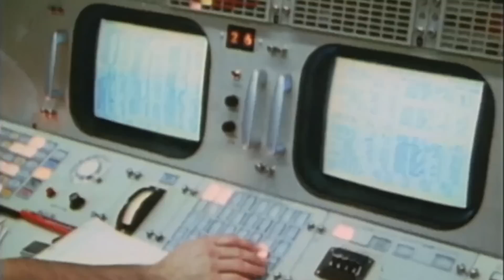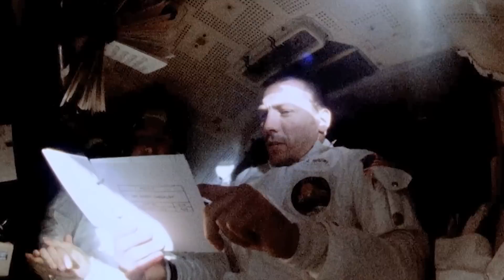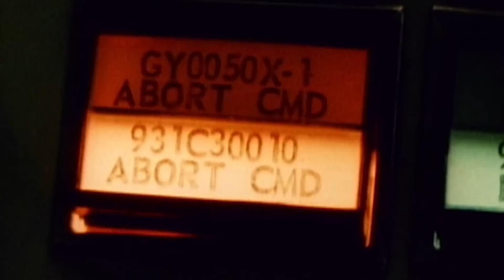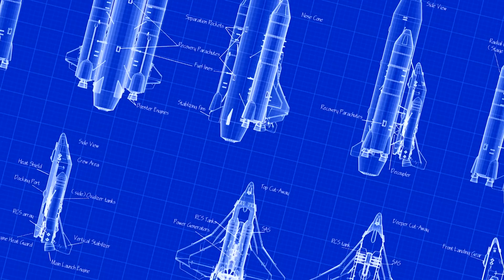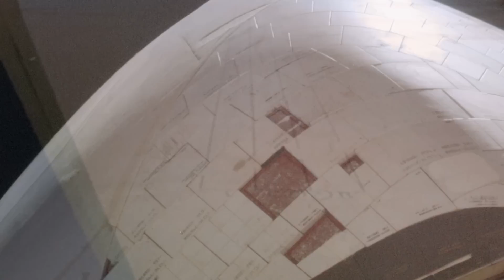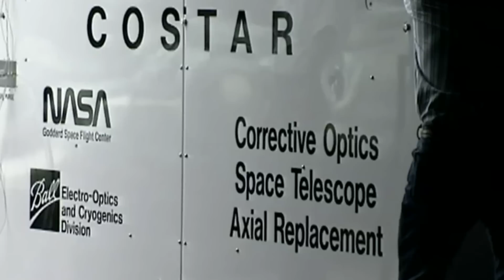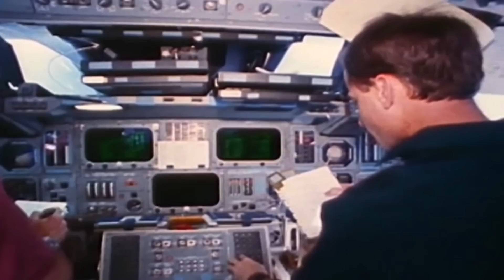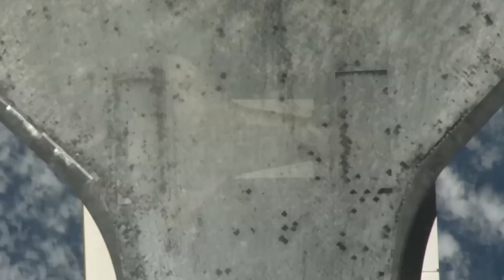The End Of Apollo: What Happened During The Final Missions To The Moon? | Trajectory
In 1969, Apollo 11 achieved an extraordinary milestone by landing humans on the lunar surface, sparking global wonder and hope. Following its success, NASA pressed on with subsequent Apollo missions to deepen our lunar understanding. Apollo 12 showcased pinpoint landing capabilities near Surveyor 3, while Apollo 15 saw the first use of the Moon buggy that allowed the astronauts to explore a much larger area of the Moon.

However, it wasn't all smooth sailing. Apollo 13 faced a perilous ordeal when an oxygen tank exploded, posing immense challenges for the crew's safe return.

Despite early excitement, public enthusiasm gradually waned, and with increasing costs, NASA made the difficult choice to cancel Apollo 18, 19, and 20. Nonetheless, the program's legacy remains indelible. The spirit of human courage, determination, and scientific achievement endures, inspiring future spacefarers to aspire to new frontiers.